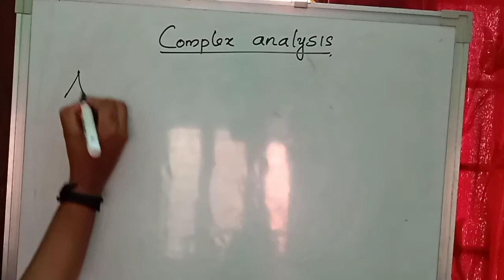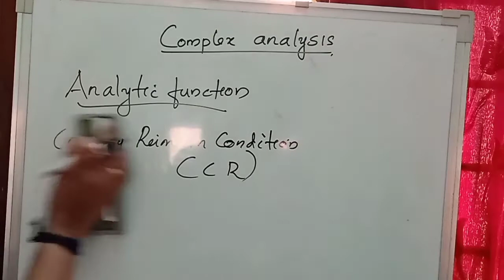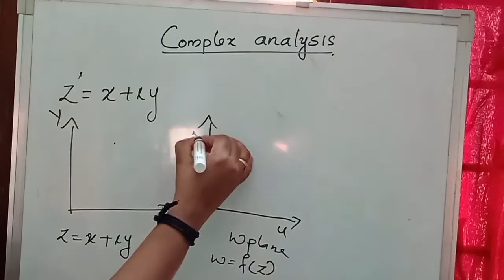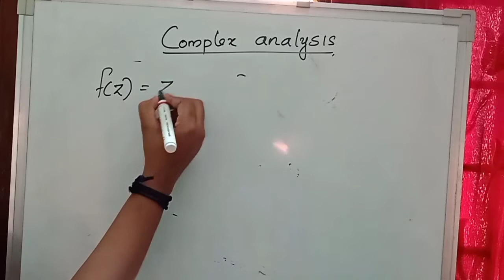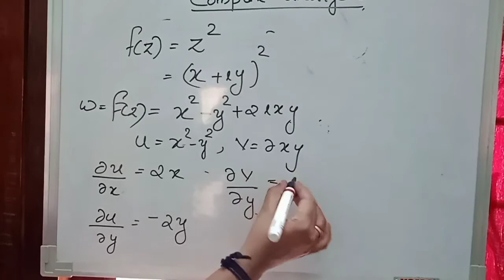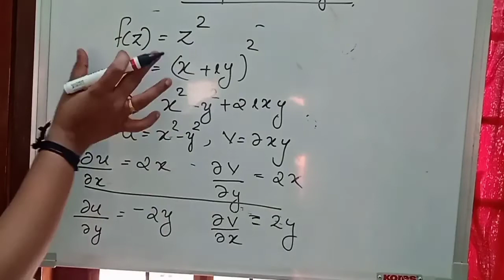KERALA SET PHYSICS | COMPLEX ANALYSIS | MATHEMATICAL PHYSICS | No 29